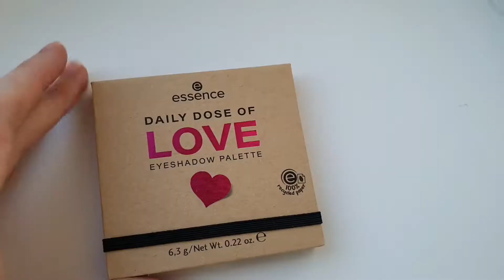simple spring makeup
I'll show my simple spring makep inspired by korean makeup. Spring is here and simple pink makeup would be perfect! It's quick and easy makeup using k beaty makeup products.